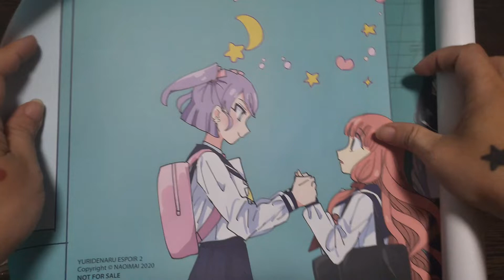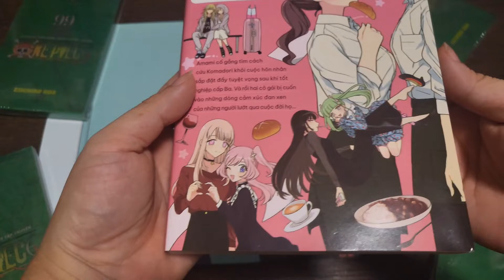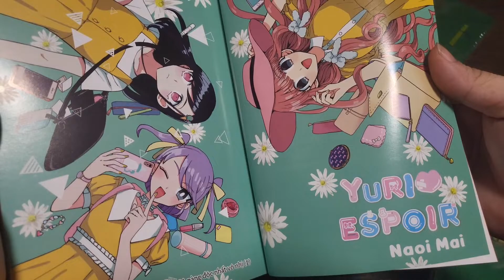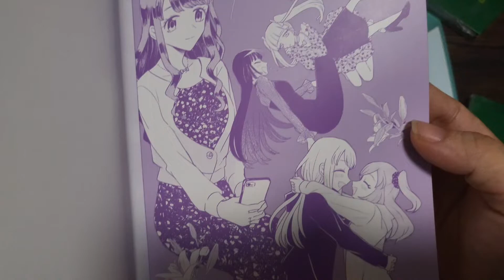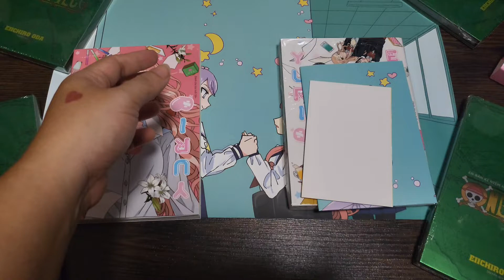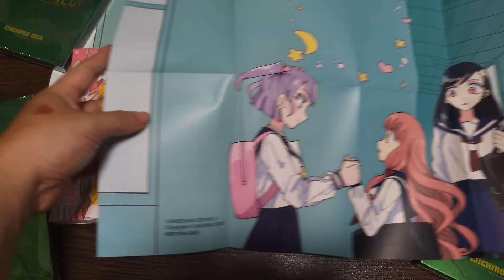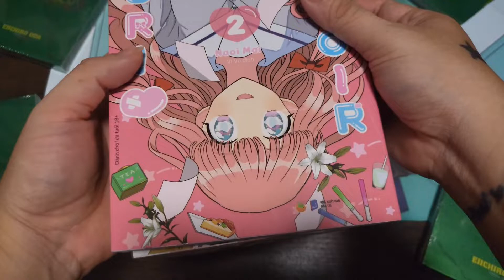(Unboxing Manga) Yuri Espoir (Tập 2) Bản Đặc Biệt (Yuri/Bách hợp Manga)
YURI ESPOIR (TẬP 2)
🪶 Tên gốc: ゆりでなる♥えすぽわーる
🪶 Tác giả: Naoi Mai
🪶 Thể loại: Comedy, Drama, Yuri, Slice of Life
🪶 Số tập: 3+
⚜️ Từng đứng thứ 7 trong danh sách giải thưởng Yuri Manga 2020 do độc giả bình chọn trên Yurinavi
⚜️ Được mua bản quyền tại Anh, đến nay đã có thêm Việt Nam - được xuất bản bởi MORI MANGA!

✨ NỘI DUNG
Amami cố gắng tìm cách cứu Komadori khỏi cuộc hôn nhân sắp đặt đầy tuyệt vọng sau khi tốt nghiệp cấp ba. Và rồi hai cô gái bị cuốn vào những dòng cảm xúc đan xen của những người lướt qua cuộc đời họ...
🌸 Một cuốn truyện của những mối quan hệ yuri "trong mơ" cùng với các điều bí ẩn chưa được tiết lộ
👉 Cùng theo chân hai cô nàng Amami và Komadori trong những chương truyện mới ở tập 2 này nhé!